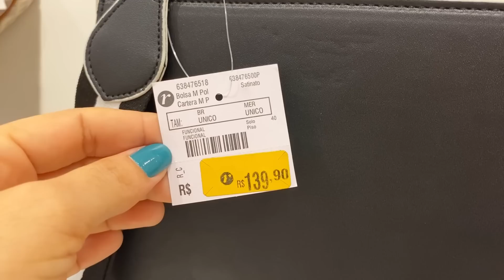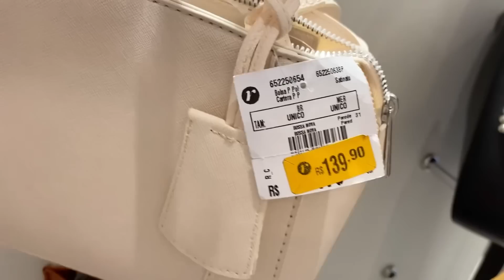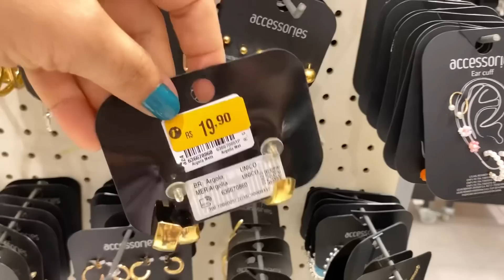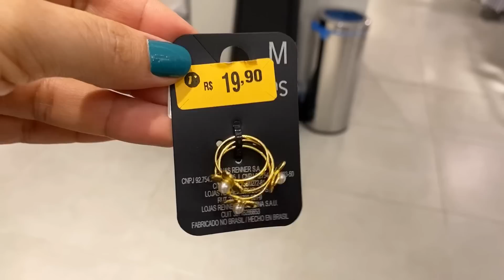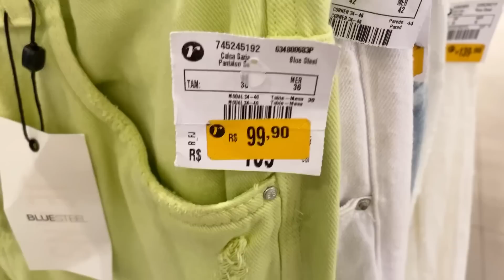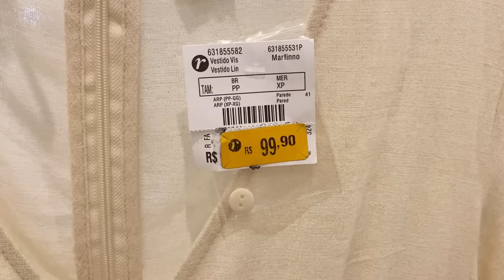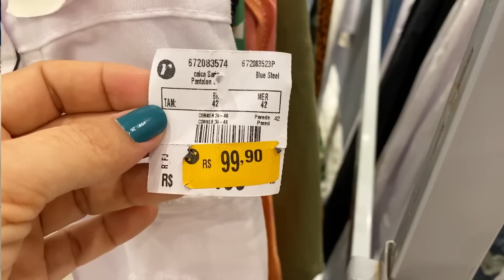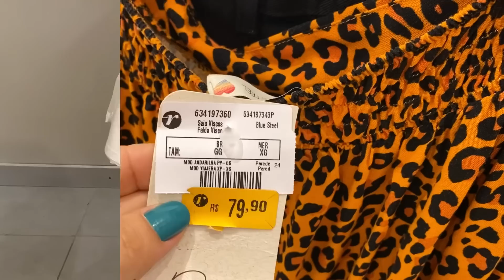TOUR NA RENNER PELOS SALDOS | COM ROUPAS + BOLSAS + ACESSÓRIOS